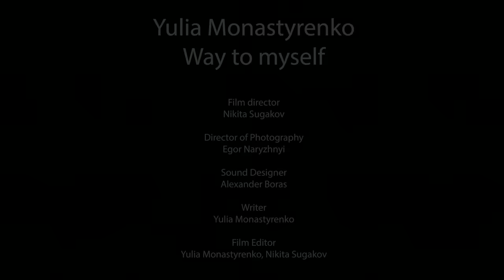Yulia Monastyrenko - Way to myself (Visual novel)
I found “Way to myself” in February 2018, when I was walking down the park and watching the trees covered by incredible hats of snow that sparkled in the sun. While admiring this beauty I've suddenly understood that I wanted to record this story immidietely. While weather and nature gave us such beauty, I was doing it in the place where I was born, in Gorodets, Nizhny Novgorod region. This is the place where my roots begin, my grandparents are buried, this is the place where I spent my childhood and this is THE PLACE OF MY STRENGHT.

This is almost an autobiographical story because all those places that are shown in the video have been familiar to me since my early childhood.

Director Nikita Sugakov and cameraman Yegor Narizhny are showing the way of a person in a creative crisis of himself through a journey to his native land, visiting important places from childhood through communication with ordinary people, through faith and search for meaning and understanding of what is important in life!

I really hope that you will feel this story and music!